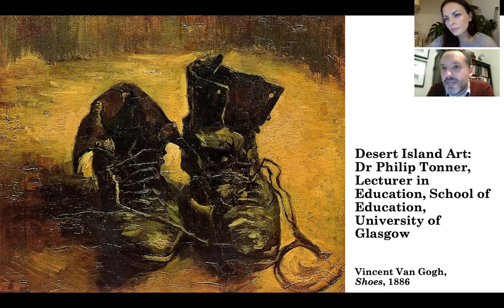Desert Island Art with Dr Philip Tonner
Looking at art and artefact with Dr Philip Tonner, Lecturer in Education at Glasgow University, exploring each selected piece through the prism of Heidegger, and in context of memory and experience.
A challenging discussion, not least because of the deeper issues arising from historical narratives, but also in bridging the gap between the language of academic scholarliness and empathic artist!
Thank you to Philip for generously giving me his time, and challenging me to think beyond expected and familiar ideas.